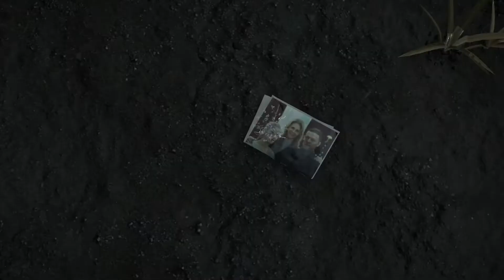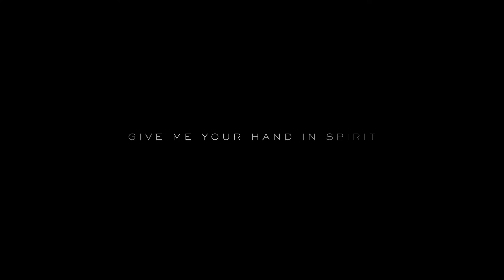Death Stranding E3 2018